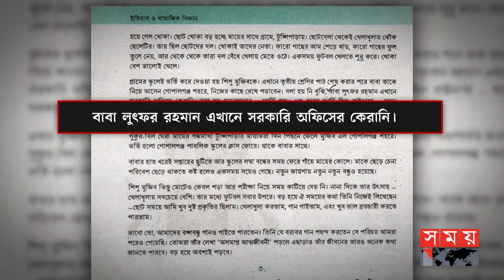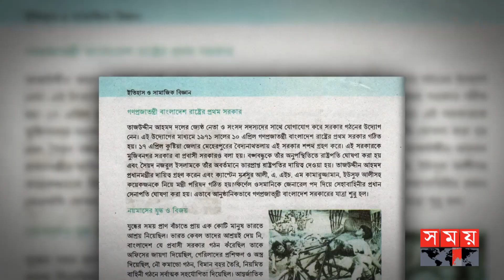ভুলে ভরা মাধ্যমিকের পাঠ্যবই! | Textbook Mistakes | NCTB | Dr. Dipu Moni | Somoy TV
বার মাধ্যমিকের পাঠ্যবইয়ে বঙ্গবন্ধুর বাবাকে পরিচয় করিয়ে দিতে ব্যবহার করা হয়েছে কেরানি শব্দ। লেখা হয়েছে তার খণ্ডিত নাম। আর ২৫ মার্চ রাতে বঙ্গবন্ধুর গ্রেপ্তার হওয়াকে বলা হয়েছে গ্রেপ্তার বরণ। এছাড়া বানান ও তথ্যগত ভুলে ভরা ষষ্ঠ ও সপ্তম শ্রেণির বেশ কয়েকটি বই। ইতিহাসবিদরা বলছেন, এ ধরনের ভুল তথ্য ইতিহাস বিকৃতকারীদের হাতিয়ার হবে।

Somoy TV: t.ly/Se1z
Somoy TV Bulletin: t.ly/iqIq
Somoy Entertainment: t.ly/3dWC
Somoy Sports: t.ly/iASp
SOMOY TV ISLAMIC: t.ly/zU6a

Somoynews.tv: t.ly/Y7ab
খেলার সময়: t.ly/xJ5H
সময়ের গল্প: t.ly/EW3M
এ সময়ের বাণিজ্য : t.ly/m3ir

Groups:
Somoy TV (Official)✅: t.ly/ajiO
Somoy Entertainment✅: t.ly/8CLh
Somoy Business✅: t.ly/4xaJ